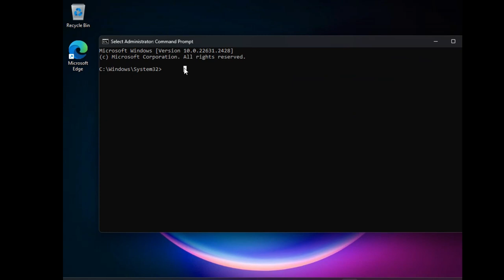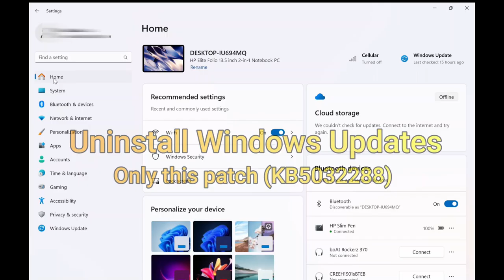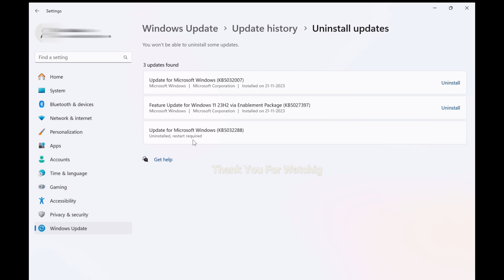How to fix Windows 11 23H2 WiFi Not Working After Update | KB5032288 | 2023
Internet not working after Windows 11 23H2 update (Solved)

Solution-1
Reset your IP configuration
 ipconfig /flushdns
 Reboot your System

Solution-2

Uninstall windows updates   (Only uninstall this patch (KB5032288) )

 Press Windows key + I to open settings, navigate to Windows Update then click on update history,
 Next, Scroll down and next to related settings click on uninstall updates
 A new window opens with list of recently installed Windows updates, Select the update you want to remove and click Uninstall.

 Click Yes when you’re prompted with a dialogue box and Reboot your System